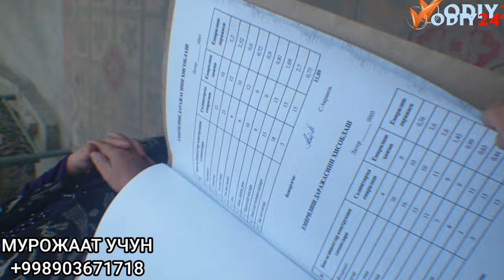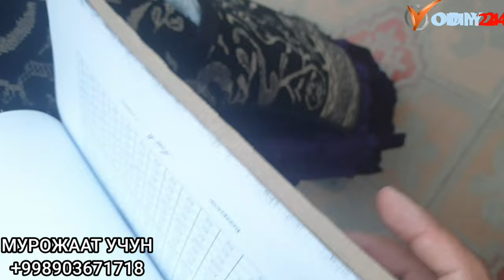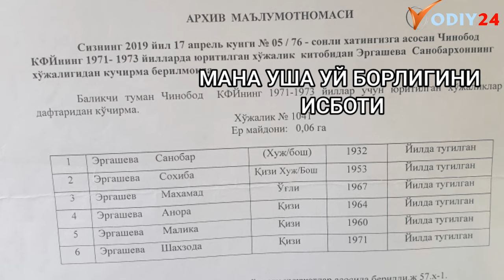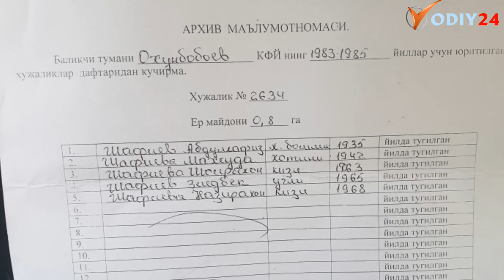ВАХШИЙ ҚОТТИЛИК БУЛГАН ШАХАРЧАСИНИ МФЙ РАИСИ ҚОН ЙИҒЛАГАН ОНАХОН ХАҚИДА БАРЧА ХАҚИҚАТЛАРНИ АЙТИБ БЕР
ОДАМДАН ЙЕРЛАРИНИ ТОРТИБ ОЛИШ ОССОНМИКАН
УЗБЕКИСТОН КОНСТИТУТЦИЯСИ 5-БОБИ 18 МОДДАСИГА АССОСАН УЗБЕКИСТОН РЕСПУБЛИКАСИДА БАРЧА ФУҚАРОЛАР БИР ХИЛ ХУҚУҚИГА ВА ЭРКИНЛИКЛАРГА ЭГА БУЛИБ ЖИНСИ ИРҚИ МИЛЛАТИ ТИЛИ ДИНИ ИШТИМОИ КЕЛИБ ЧИҚИШИ ШАХСИ ВА ИШТИМОИ МАВҚИЙИДАН КЕЛИБ ЧИҚИШИДАН ҚАТТИЙ НАЗАР ҚОНУН ОЛДИДА ТЕНГДУРЛЛАР. КОНСТИТУЦИЯНИНГ 36-МОДДАСИГА АССОСАН ХАР БИР ШАХС МУЛКДОР БУЛИШИГА ХАМ ЭГАДУРЛАР 53 МОДАСИГА АСОСАН ХУСУСИЙ МУЛК БОШҚА МУЛК ШАКИЛАРИ КАБИ ДАХИЛСИЗ ВА ДАВЛАТ ХИМОЯСИДАДУР.БИРОҚ БАЛИҚЧИ ТУМАНИ ХОКИМЯТИ СОБИҚ ХОКИМИ О.БЕКТИМИРОВ ХАМДА БАЛИҚЧИ ТУМАНИ КАДАСТОР БУЛИМИ УЗИГА ЮКЛАТИЛГАН ХИЗМАТ ВАЗИФАЛАРИ ХАМДА ИШОНИБ ТОПШИРИЛГАН МАНСАБ МАВҚИЙИЛАРИДАН ФОЙДАЛАНГАН ХОЛДА ФУҚАРО ЭРГАШЕВА АНОРА ЭРГАШЕВА СОХИБАЛАРНИНГ МУЛКЧИЛИК ХУҚУҚИНИ ПОЙМОЛ ҚИЛИШГАН ЯНИ ТУМАН ХОКИМИНИНГ 22 МАЙ 2015 ЙИЛГИ 379-СОНЛИ ҚАРОРИГА АСОСАН МАРХУМГА ФИО.1670 КВ.МЕТРДАН ИБОРАТ ЙЕР УЧАСТКАСИ АЖРАТИЛГАН ХАМДА МАЗКУР ЕР УЧАСТКАСИ АЖРАТИЛИШИНИ АСОС ҚИЛИБ 2015-ЙИЛ 1-АПРЕЛЬ КУНГИ БАЛИҚЧИ ТУМАНИ АРХИВИНИНГ 529-СОНЛИ МАЛУМОТ НОМАСИ КУРСАТИБ УТИЛГАН ВАХОЛАНГКИ МАЗКУР МАЛУМОТНОМАГА НАЗАР ТАШЛАСАК МАРХУМ ШАФИЕВ АБДУЛХАФИЗГА ТАЛУҚЛИК ЙЕР МАЙДОНИ ФАҚАТГИНА 8 СОТИХ БУЛГАН УЗ УЗИДАН ТУМАН ХОКИМЛИГИ 8 СОТИХЛИК ЙЕР МАЙДОНИНИ ХЕЧ ҚАНДЕЙ ХУЖАТСИЗ АСОСИЗ ВА ТАСДИҚЛОВЧИ ХУЖАТЛАРСИЗ МАРХУМ ШАФИЕВ АБДУЛХАФИЗ ГА УТКАЗИБ БЕРГАН ШУНИ АЛОХИДА ТАКИДЛАБ УТАМИЗКИ 2015 МАЙ КУНИГА КАДАСТОР БУЛИМИ ТОМОНИДАН ЭГАЛИК ХУҚУҚИНИ ТАСДИҚЛОВЧИ КОМИСИЯНИНГ ЙИҒИЛИШИГА АСОСАН ХУДДИ ТУМАН ХОКИМИНИНГ 379-СОНЛИ ҚАРОРИГА АСОСАН ШАФИЕВ АБДУЛХАФИЗ МАРХУМГА БЕРИЛГАН 1670 КВ.М МАЙДОНИНИ ЭГАЛИК ХУҚУҚИ ТАСДИҚЛАНЯПДИ ВАХОЛАНКИ ЭГАЛИК ХУҚУҚИНИ ТАСДИҚЛАШ ФАҚАТГИНА ФУҚАРОЛИК ТАРТИБИДА СУД ОРҚАЛИК АМАЛГА ОШИРИЛАДИ ЯНИ ХУДУДИЙ ФУҚАРОЛИК ИШЛАРИ БОИЧА ТУМАНЛАР АРО СУДИ КАДАСТОР БУЛИМИНИ ВАКОЛАТИДА ЭГАЛИК ХУҚУҚИНИ ТАСДИҚЛОВЧИ БОИЧА ХЕЧ ҚАНДЕЙ НОРМАТИВ МАВЖУД ЭМАС КАДАСТОР БУЛИМИ УЗИНИ ВАКОЛАТЛАРИДАН ЧЕТГА ЧИҚГАН ХОЛДА ФУҚАРОЛАРГА ЭГАЛИК ХУҚУҚИНИ ТАСДИҚЛАШ БОИЧА БАЁН НОМАЛАР РАСМИЙЛАШТИРИБ БЕРМОҚДААнтикарупция